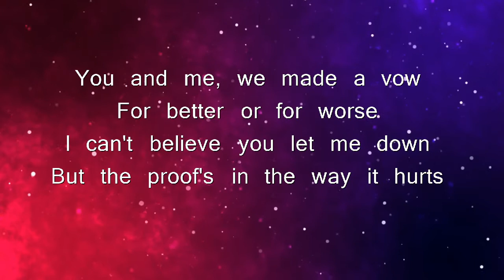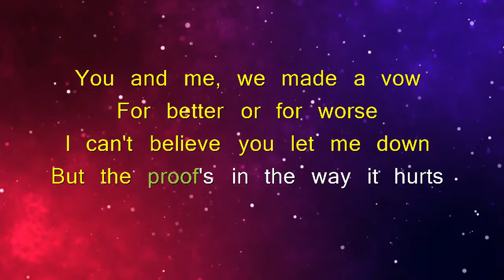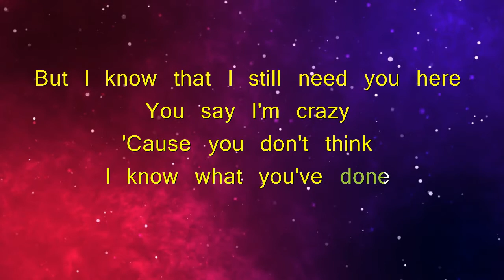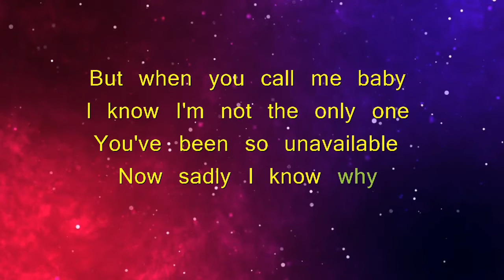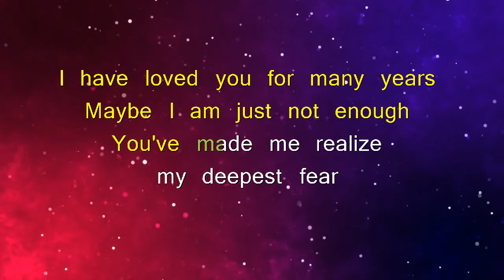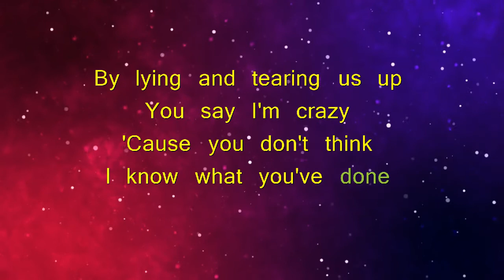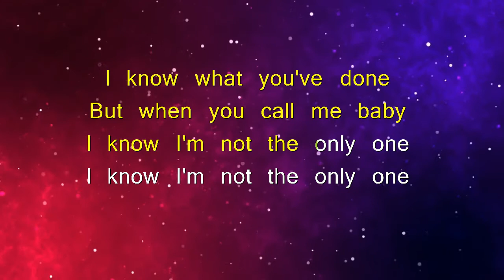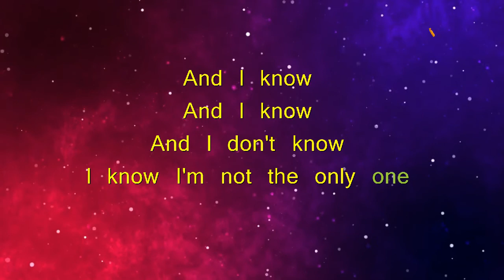I'M NOT THE ONLY ONE - SAM SMITH (KARAOKE VERSION)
🎵Karaoke/Instrumental version of "I'm not the only one".